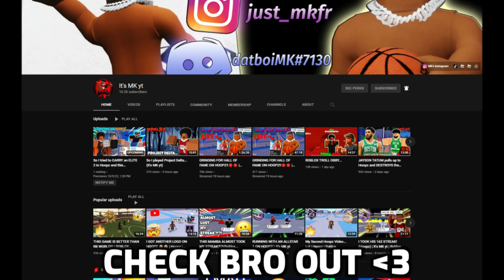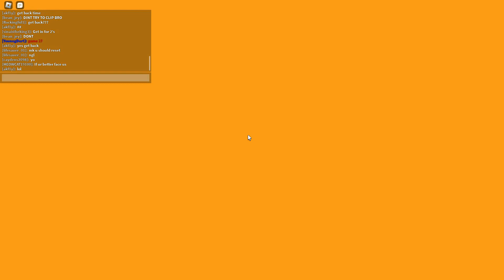I ran twos with @ItsMKyt in Hoopz?! (ROBLOX)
Today, I ran with Its Mk Yt in hoopz

Hope yall enjoy this